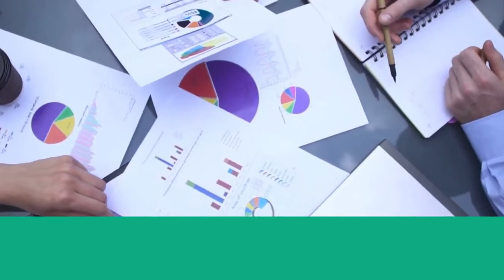中国的国企是怎么一回事？